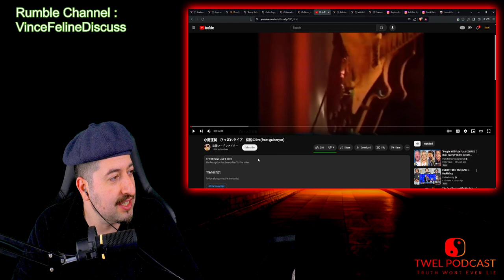Galneryus Singer 小野正利 ひっぱれライブ 伝説のlive(from galneryus) Reaction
Vince:
ALL MY CONTENT IN ONE PLACE :